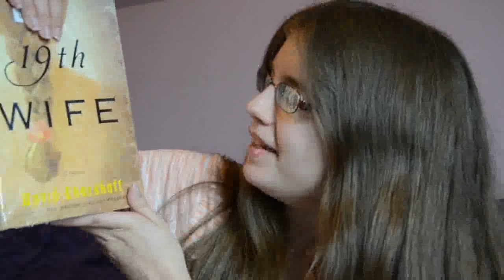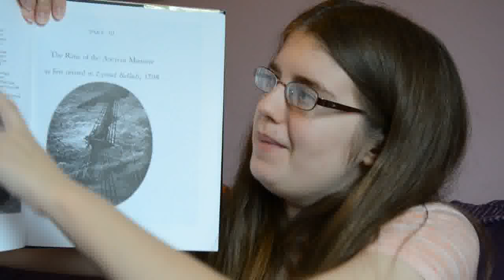August 2018 TBR || Booktube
Books mentioned:
The 19th Wife by David Ebershoff
Ella Enchanted by Gail Carson Levine
Paper Valentine by Brenna Yovanoff
20th Century Ghosts by Joe Hill
The Annotated Ancient Mariner by Samuel Taylor Coleridge